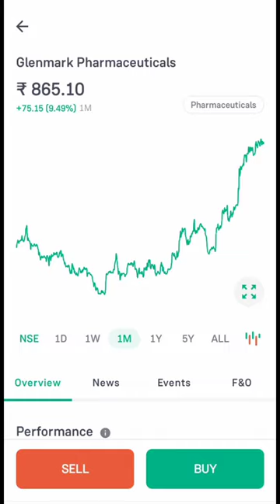💥250%🤑 Glenmark- Dividend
Glenmark Pharmaceuticals Limited is an Indian multinational pharmaceutical company headquartered in Mumbai, India.
Glenmark Announced Dividend and Dividend ex-date.

If you want Invest in @Groww  download to using my link and get FREE ₹200 :